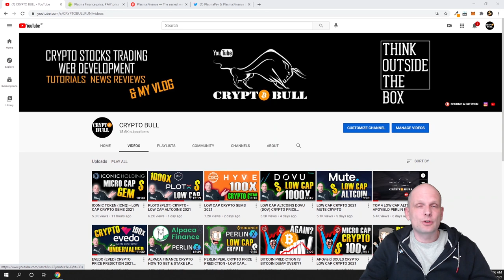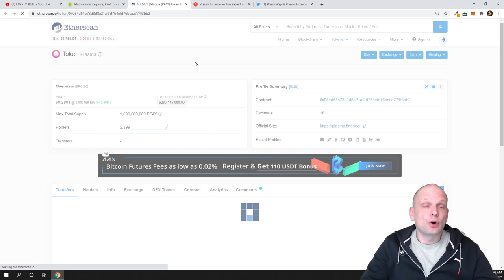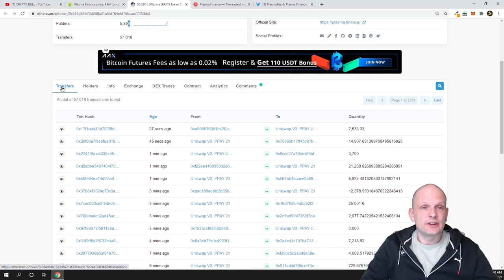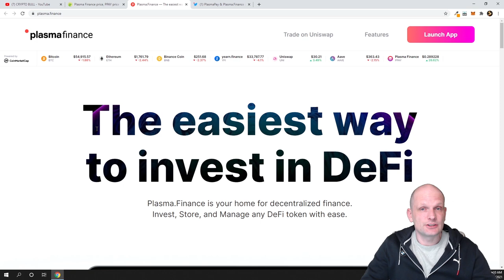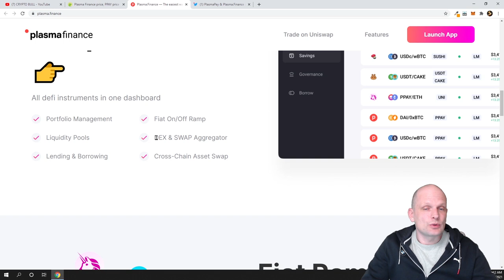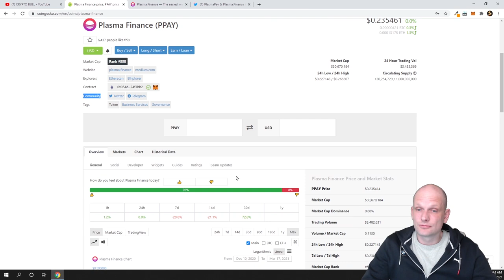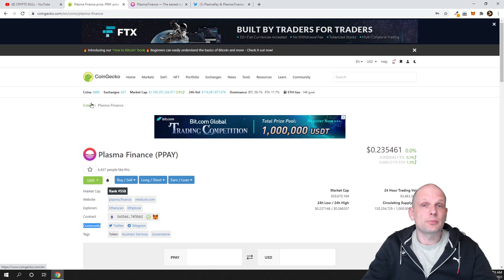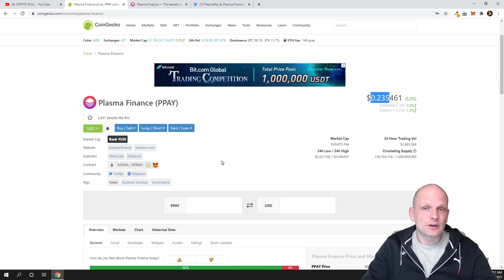PLASMA FINANCE (PPAY) CRYPTO PRICE PREDICTION LOW CAP ALTCOINS 2021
Bitcoin:  3MLbRm9RXomYQMFypbMNUsjG8L5TMJ1N2Q
Ethereum:  0xbF4c21a0004E55f41a45e85a0b714DE27C170077